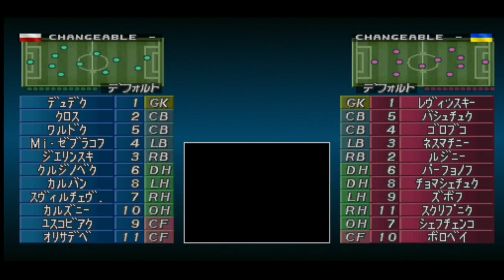Pertandingan Winning Eleven : Poland VS Ukraine EPS 7